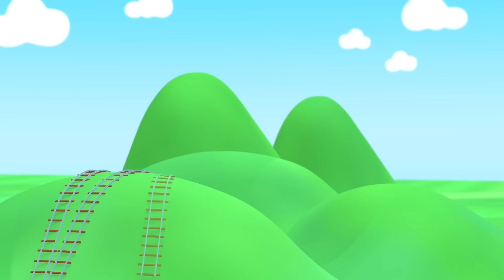1 SAAT - EĞLENCELİ YENİ BÖLÜMLER - Kukuli | Çocuklar için Çizgi Filmler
🌟 "1 SAAT - EĞLENCELİ YENİ BÖLÜMLER - Kukuli | Çocuklar için Çizgi Filmler" 🎬 Kukuli'nin Dolu Dolu 1 Saatlik Eğlencesi! Bu özel videoda, çocuklar için hazırlanmış ve sevilen Kukuli çizgi filmlerinden en yeni ve eğlenceli bölümleri bir araya getirdik.

🌈 Kukuli'nin renkli dünyasında, sevimli karakterlerle dolu bu özel 1 saatlik video, çocukları eğlendirirken öğretici içeriklerle de buluşturuyor. Her bir bölüm, çocukların eğlenceli maceralara katılıp keyifli vakit geçirmelerini sağlıyor.

🎉 Kukuli'nin eğlenceli dünyasına katılın ve bu 1 saatlik özel gösterimle çocuklarınıza keyifli bir zaman sunun! Kanalımızı takip ederek en yeni bölümleri ve eğlenceli içerikleri kaçırmayın, birlikte eğlencenin tadını çıkarın! ✨

Birbirinden eğlenceli çizgi filmler, eğitici çocuk şarkıları, komiklikler ve çok daha fazlası şimdi Kukuli kanalında!